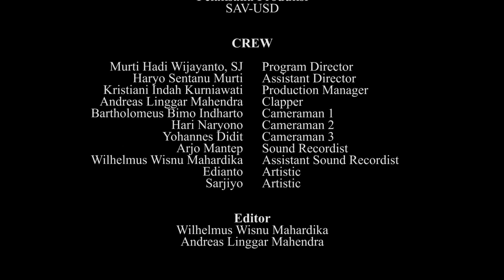INSTRUMENTAL LAGU GAYA SUNDA - SERUAN TUHAN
Melanjutkan project sekaligus apresiasi terhadap musik tradisional Indonesia yang sarat makna dan tentu saja indah bunyinya, maka Pusat Musik Liturgi kembali meluncurkan hasil karya permainan musik Sunda yang secara khusus para pemainnnya didatangkan dari Kuningan, Jawa Barat. Mereka adalah:
1. Albertus Setiabudi
2. Ajat Sudrajat
3. Stephanus Christian
4. Gregorius Prihandoko
5. Slamet Triadi
6. Andiyana
Dengan menyuguhkan sebanyak 15 lagu iringan instrumental Sunda, diharapkan dapat menggerakkan hati semua yang mendengarkan, untuk semakin mencintai musik tradisi Indonesia sebagai kekayaan yang tidak dapat diabaikan.